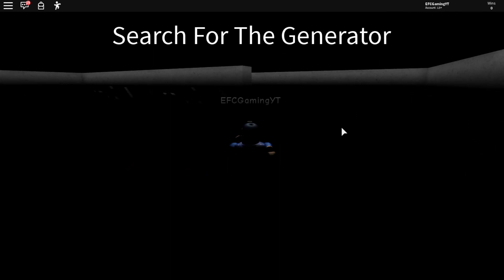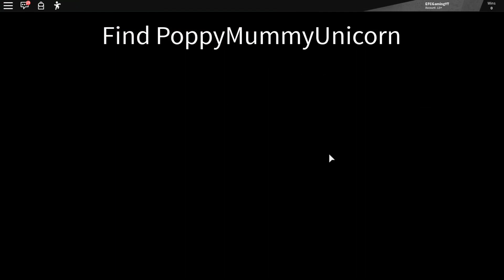WELCOME TO MY EVIL FUNHOUSE!! | ROBLOX Adventure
DO YOU WANT TO BE IN MY ROBLOX VIDEOS??